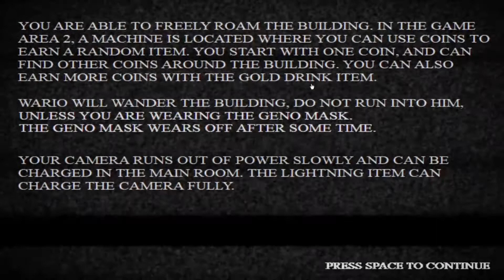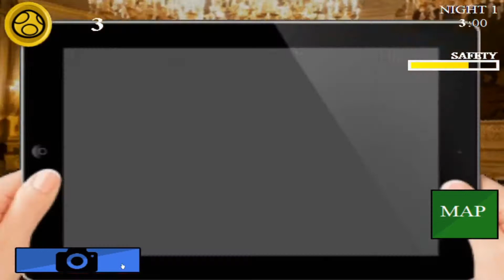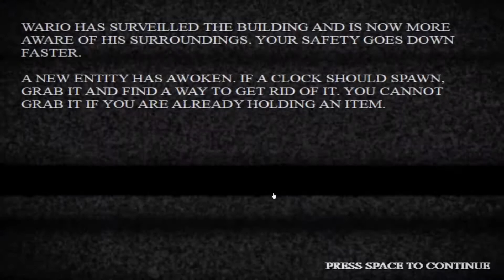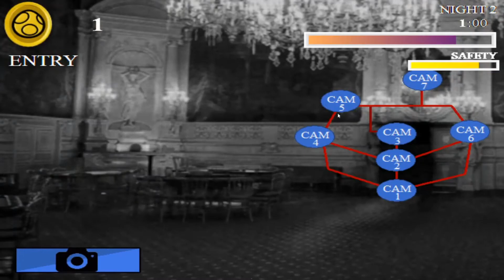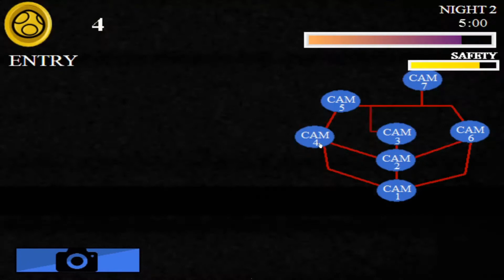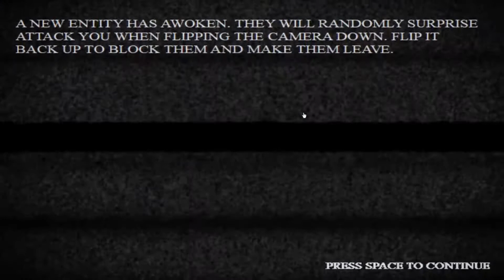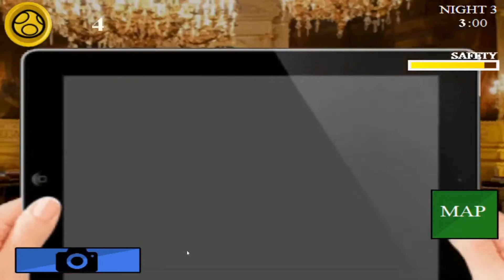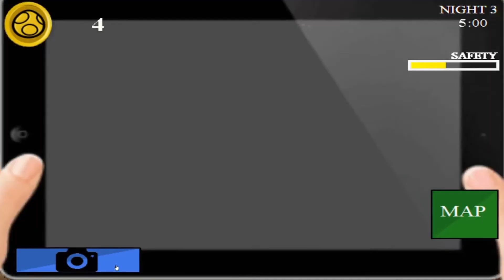A mysterious new place - Five Nights At Wario's High Rollers 3.0